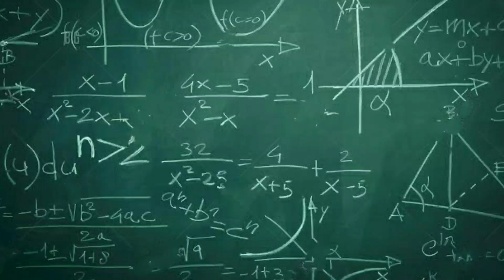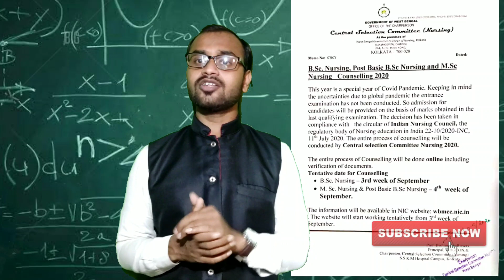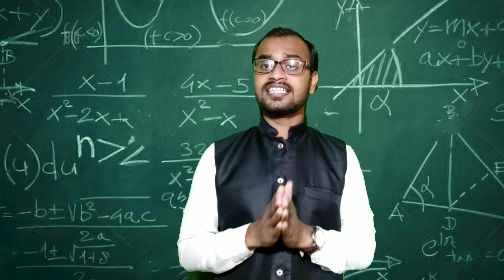Nursing Admission নাম্বারের ভিত্তিতে, কোনো Entrance Exam নেওয়া হবে না এই বছর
This year is a special year of Covid Pandemic. Keeping in mind the uncertainties due to global pandemic the entrance examination has not been conducted. So, admission for candidates will be provided on the basis of marks obtained in the last qualifying examination. The decision has been taken in compliance with the circular of Indian Nursing Counsil, the requlatory body of Nursing education in India 22-10/2020-INC, 11th July 2020. The entire process of counselling will be conducted by central selection committee Nursing 2020.

GNM & ANM 2020-23 ADMISSION
ONLINE APPLICATION OPEN || Apply now